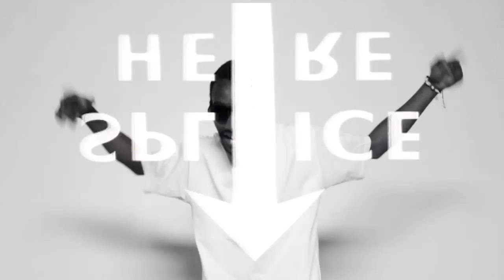Boi Kuntry and Kimathi Marshall Mdogo Mdogo Official music video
Music Performed by Boi Kuntry and Kimathi Marshall
Video Roxx
Recorded at Squiz works
Produced by 4nz of Flag 42